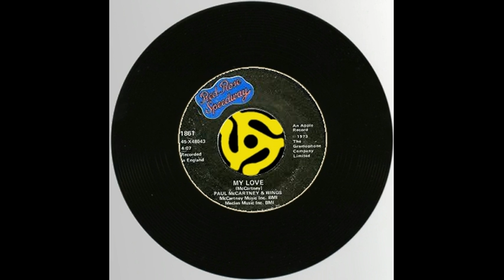Ted Yates Pop Music Trivia - Paul McCartney's Year Of Variety - '73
1973 was a year of variety in his 3 major hit singles. A love song, a banned hit and a movie hit were all part of Paul McCartney's music that year. Find out more on this edition of Pop Music Trivia with Ted Yates.